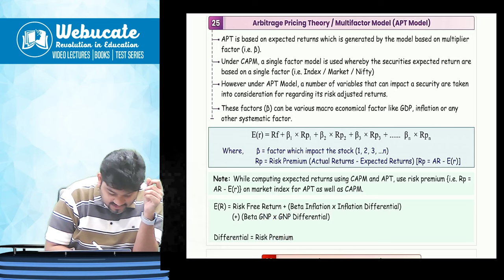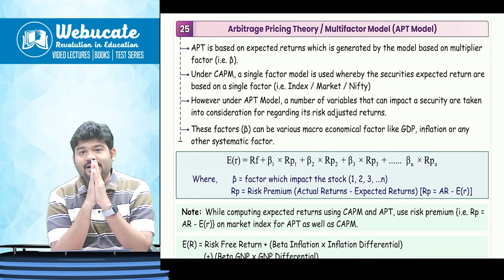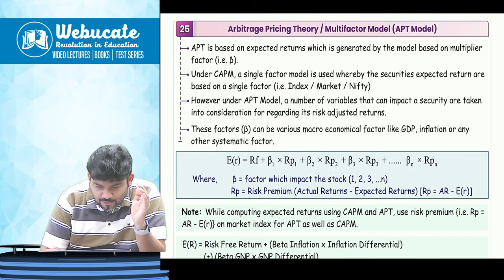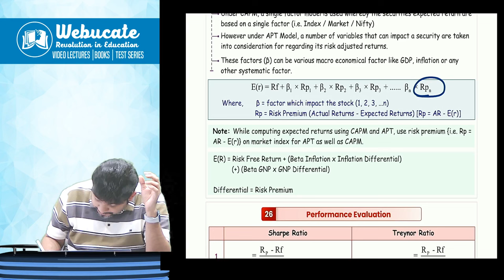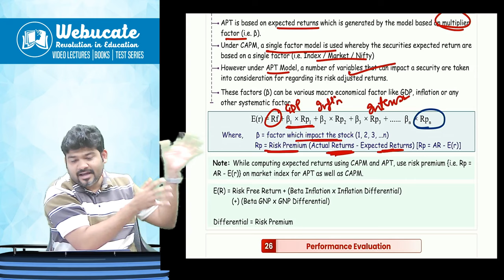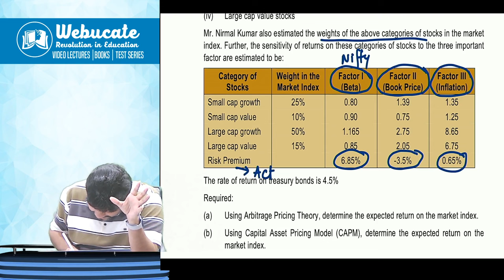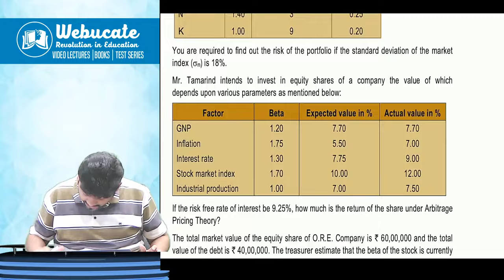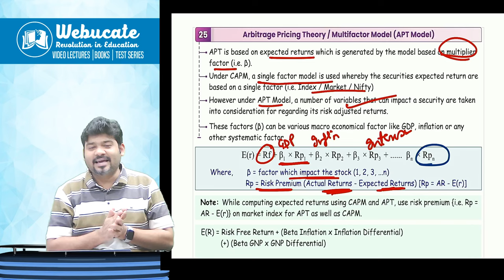ARBITRAGE PRICING THEORY CA FINAL AFM PORTFOLIO SURE SHOT SUCCESS by CA SANKALP KANSTIYA